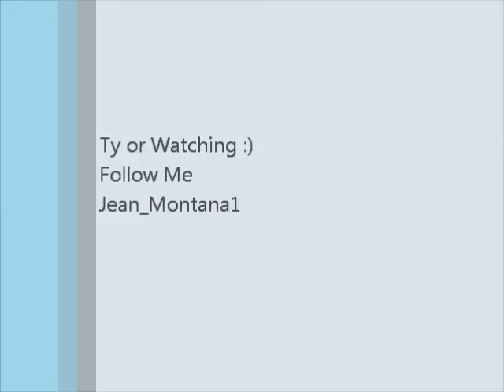Yellow Diamonds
Rick Ross Yellow Diamonds